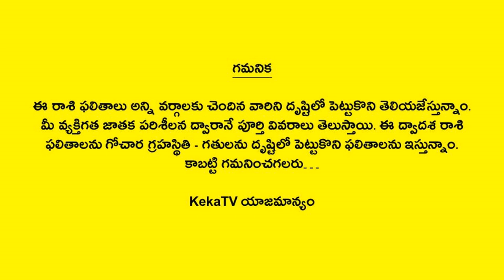Weekly Rasi Phalalu February 11th - February 17th 2024 | Makara Rasi | Capricorn | Telugu Astrology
Watch Weekly Rasi Phalalu February 11th - February 17th 2024 Makara Rasi Capricorn Telugu Astrology KekaTV